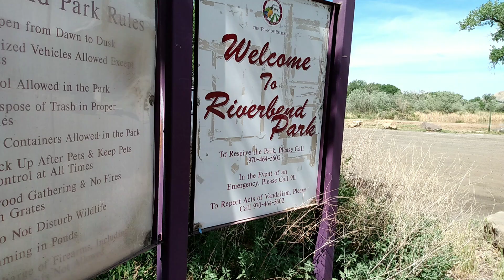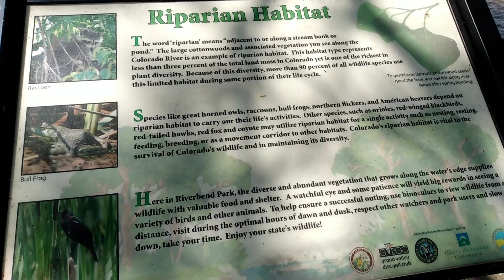What is a Nomad? Strolling a park in Palisade Colorado.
Are you a Nomad, if so why,what is the best thing about your freedom?